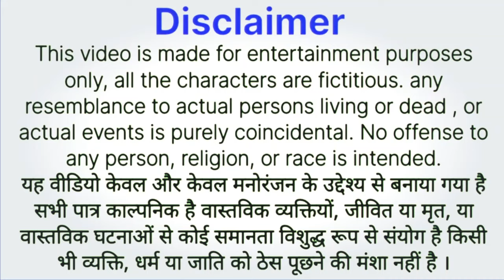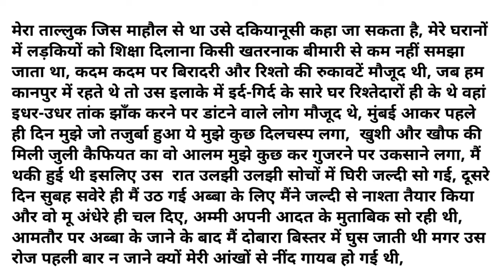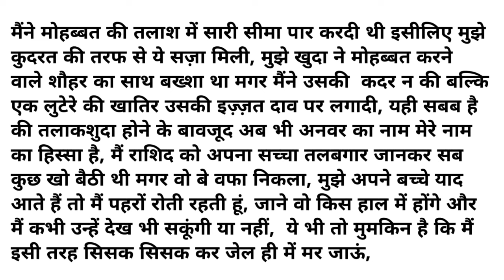Very Emotional Kahani | AapBeeti | Suvichar | Sad Story | Motivational Sacchi Kahani | Moral Story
Welcome to our captivating YouTube channel, where the essence of Hindi storytelling comes to life! 📖✨
🌈 “JASOOSI KAHANI”  - Hindi Short Stories 🌈
Immerse yourself in a world of emotions, morals, and sheer storytelling brilliance as we bring you a diverse range of narratives that traverse the spectrum of human experiences. Our channel is a treasure trove of stories that are not only entertaining but also thought-provoking and heartwarming.
Explore the Rich Tapestry of Stories:
🌟 True Stories: Real-life experiences that inspire, challenge, and resonate with the core of human existence. Discover the power of truth through tales that leave an indelible mark on your soul.
🚀 Motivational Stories: Embark on a journey of self-discovery and empowerment. Let our motivational stories fuel your passion, drive, and determination to overcome life's challenges.
🌸 Moral Stories: Timeless narratives that impart valuable life lessons. Join us in exploring the moral fabric of society through characters and situations that echo the virtues we hold dear.
😢 Sad Stories: Sometimes, a good cry can be cathartic. Delve into poignant tales that tug at your heartstrings, reminding you of the beauty in vulnerability and the strength in sadness.
❤️ Love Stories: Experience the magic of love through tales that celebrate the myriad facets of this universal emotion. From heartwarming romances to soul-stirring connections, love finds its voice in our stories.
👨‍👩‍👧 Family Stories: Celebrate the warmth and complexities of familial bonds. Our family stories showcase the beauty of relationships, the trials of togetherness, and the strength that comes from unconditional love.
🌐 Social Stories: Shed light on societal issues through narratives that provoke thought and ignite conversation. Our social stories aim to raise awareness and promote empathy for the diverse experiences within our communities.
🌺 Sacchi Kahaniyan: Authentic narratives that cut through the noise and get straight to the heart of the matter. Experience the rawness of real stories that resonate with the authenticity of life.
🌈 Suvichar Hindi Kahaniyan: Thought-provoking stories intertwined with profound insights. Let the wisdom of our stories spark reflection and inspire positive change in your life.